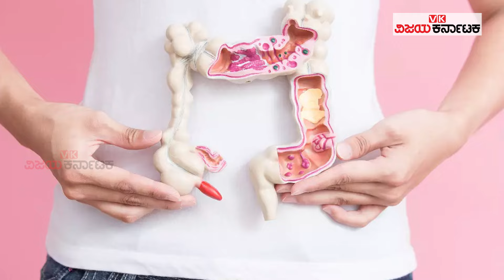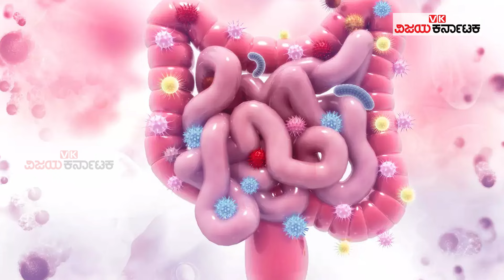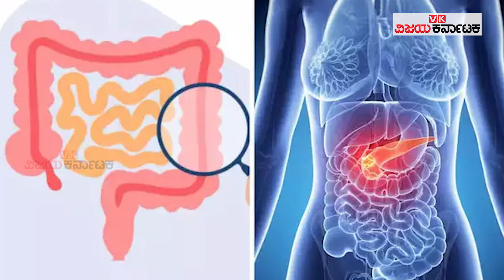ಯಾರಿಗೆಲ್ಲಾ ಕರುಳಿನ ಕ್ಯಾನ್ಸರ್‌ ಬರುವ ಸಾಧ್ಯತೆ ಹೆಚ್ಚಿರುತ್ತದೆ?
ಕೊಲೊರೆಕ್ಟಲ್ ಕ್ಯಾನ್ಸರ್ ದೊಡ್ಡ ಕರುಳಿನಲ್ಲಿ ಕಂಡುಬರುವ ಕ್ಯಾನ್ಸರ್ ಕೊಲೊನ್ ಕ್ಯಾನ್ಸರ್ ದೊಡ್ಡ ಕರುಳು ಜೀರ್ಣಾಂಗವ್ಯೂಹದ ಒಂದು ಭಾಗ. ಹಾಗಾಗಿ ಈ ಕೊಲೊನ್ ಕ್ಯಾನ್ಸರ್ ಲಕ್ಷಣಗಳೇನು? ಇದರ ಚಿಕಿತ್ಸೆ ಏನು ಎಂಬುದನ್ನು ವೈದ್ಯರಿಂದಲೇ ತಿಳಿಯೋಣ.